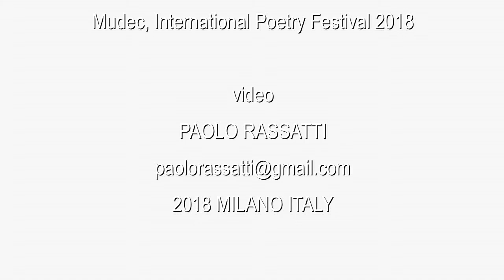"ATTRAVèRSO" KRISTJÁN HREINSSON video PAOLO RASSATTI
. Un sentito grazie a Kristián Hreinsson, poeta islandese che ha preso parte al Festival internazionale di Poesia 2018, Mudec Milano, dove il suo brano “miss you tomorrow” mi ha suggerito questo video.
. A heartfelt thanks to Kristián Hreinsson, Icelandic poet who took part in the 2018 International Poetry Festival, Mudec Milano, where her song "miss you tomorrow" suggested this video.